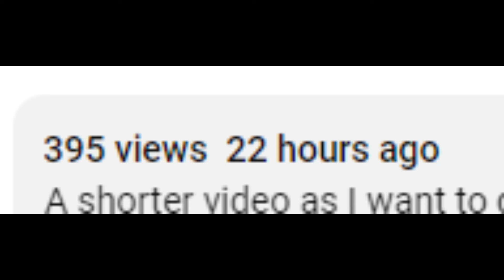Skyrim With Zombies & 200 Mods: 2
Not sure what else to put here
oh wait
- mod (works on Skyrim SE too)